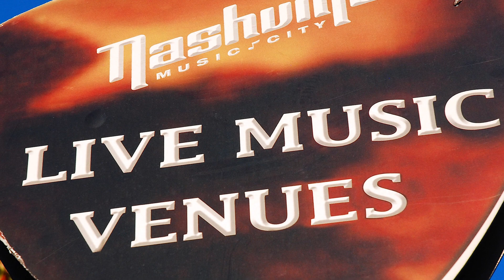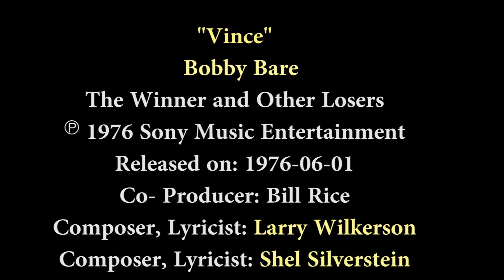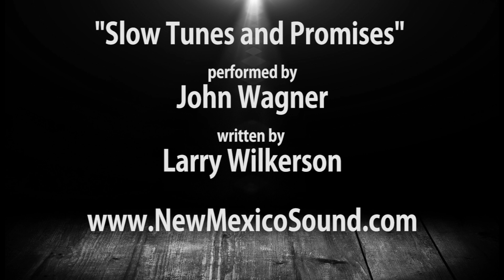Slow Tunes and Promises: 1970's Song by Nashville contender L. Wilkerson. High hopes but no luck.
Slow Tunes and Promises:  This is one of my favorite songs about the challenges of  music life written by Larry Wilkerson.  I heard this in 1970s and recorded it several times but was never satisfied. I feel good with my latest version  :-)  John Wagner